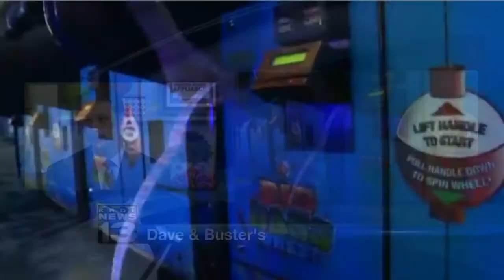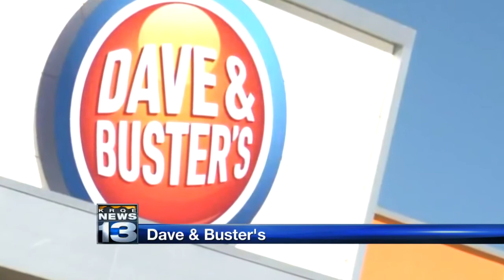Dave and Buster's to host holiday event